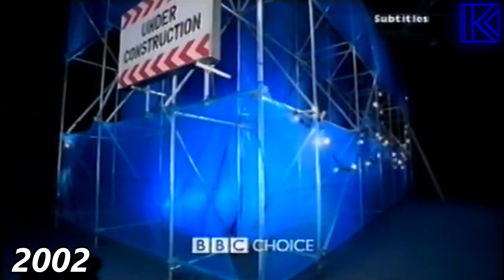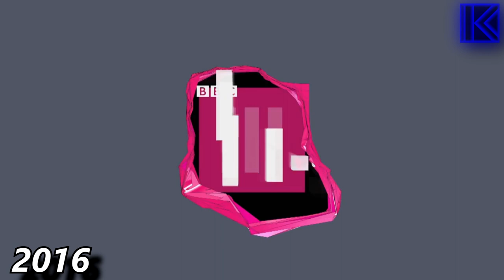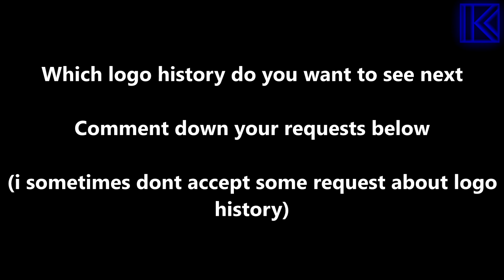BBC 3 Logo history (formerly BBC Choice) 1998-2023